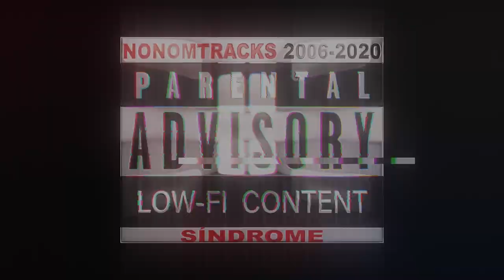Síndrome (NONOMBREAK , Nonomtracks 2006-2020)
Si te gusta este contenido no olvides darle al like, eso me ayudará a continuar pero si te gusta tanto que quieres recibir noticias de vez en cuando suscríbete y activa la campanita!